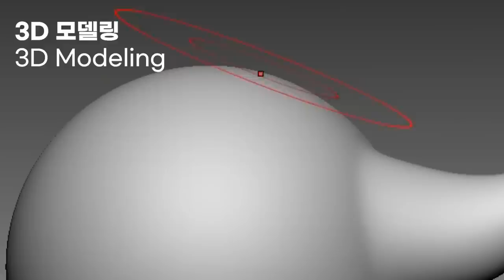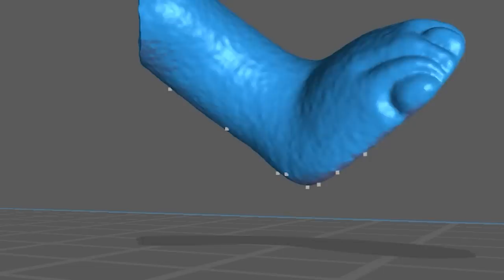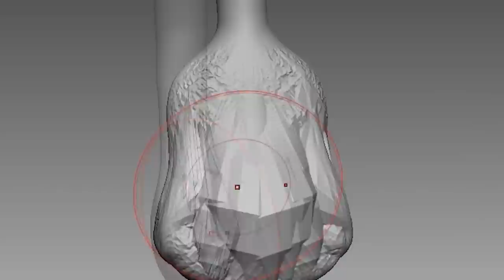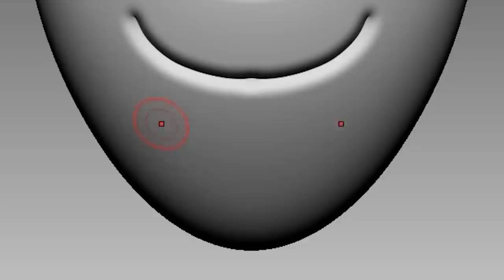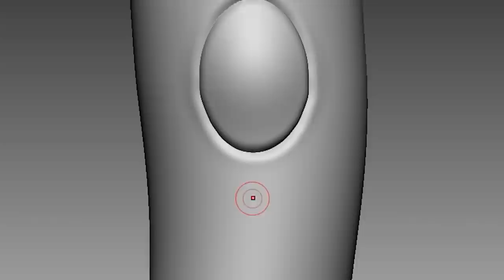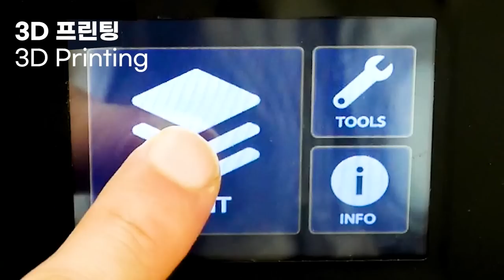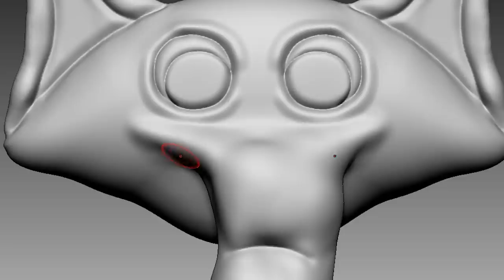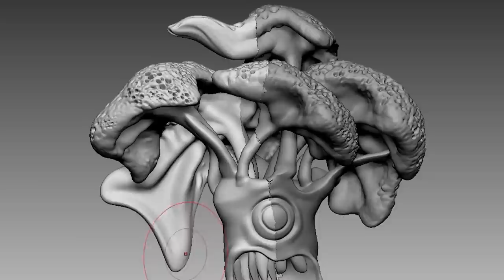Making Garten of Banban 3 All New Monsters Sculptures Timelapse 3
Timelapse sculpting and painting of game  -  [Garten of Banban]

3D modeling and 3d printing for figure making.

0:00 Part 1
9:49 Part 2
20:21 Part 3
30:50 Part 4

Music

Garten of Banban Ourple Guy songs mini-pack! Download Mod
Credits
Mod Creators
1. EthanTheDoodler - Artist, Musician, Charter, "Programmer"
2. wrathstetic - Musician
3. Sturm - Special Guest Musician on bite remix
4. yoisabo - Made all the assets for guy remix and pack icon!
5. GP - 3D modeler, played garten of banban 1 and 2 and Sprite Artist!
6. Susususus - Made some icons and a sprite!
Special Thanks
7. kiwiquest - Original composer of the songs remixed in this mod pack!

Friday Night Funkin' After Rainbow
Director and Composer - @awe9037
Sprite of Pink - Richi
Main Coder - Manx
Charting - Zeff

FNF VS Rainbow Friends 2.0 But Teal, White Join

3D modeling - Zbrush
3D printer - Phrozen sonic mini 4k and Phrozen sonic mini